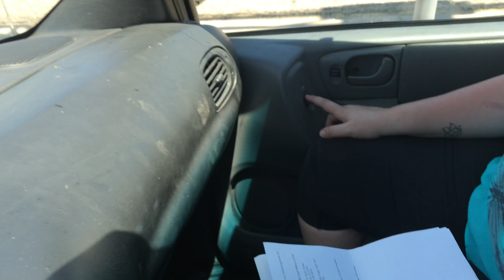Going to court for a eviction | free Ipad giveaway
Going to eviction court and dealing with the trials of life.